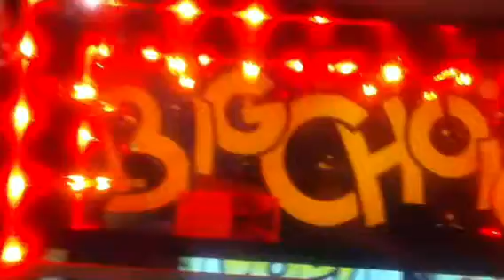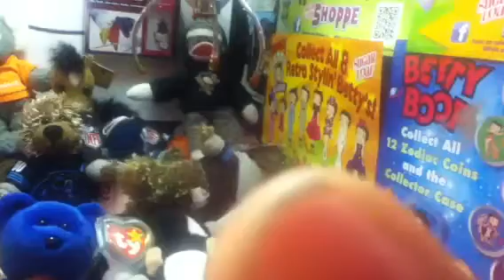Me playing my claw machine! Giveaway info!